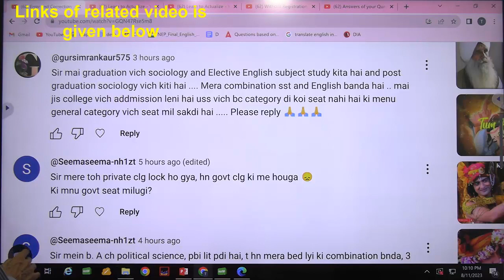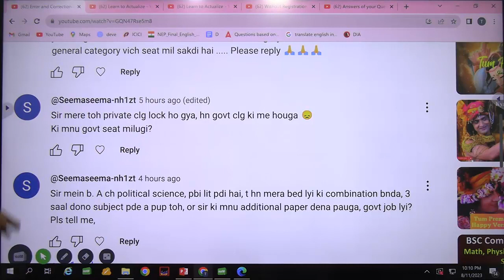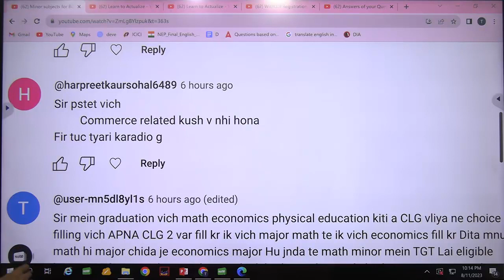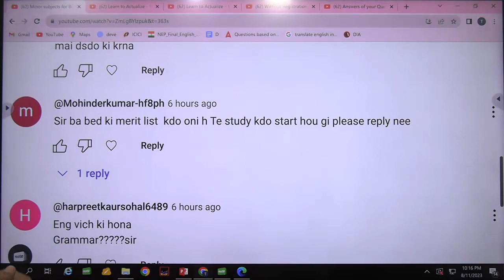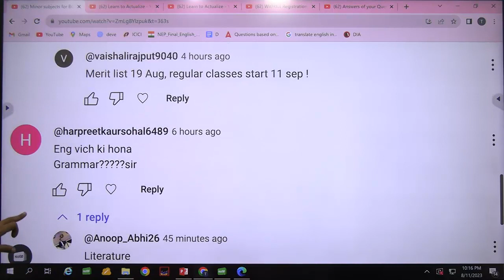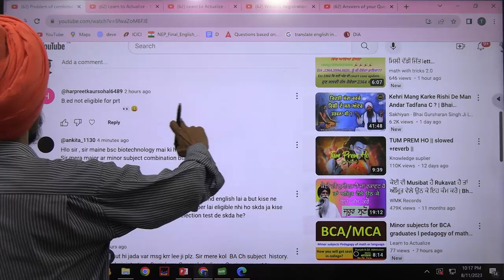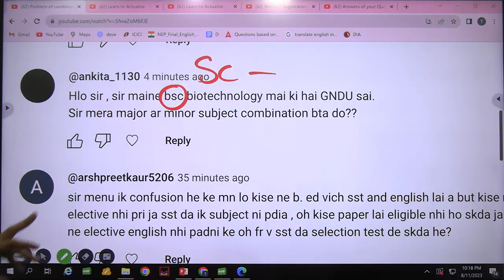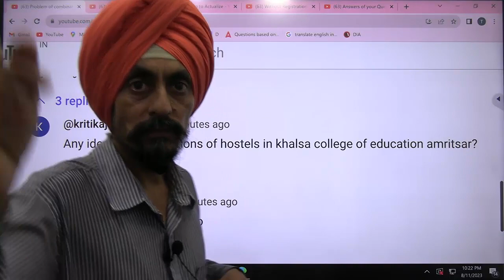Answers of your Questions l Subject combinations l Asked on 11-12th Aug part s l Dr. Tirath singh